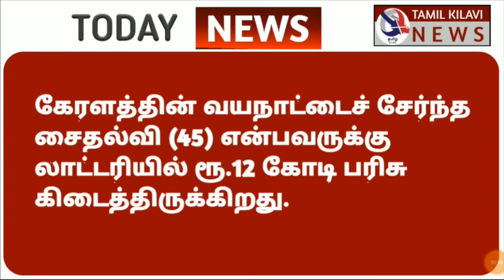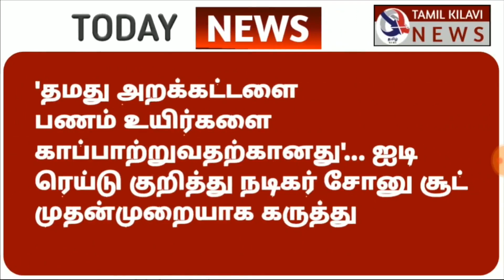மாலை 5 மணி செய்திகள் | 19-09-2021 | Today Evening Headlines News | Tamilnadu Lockdown News